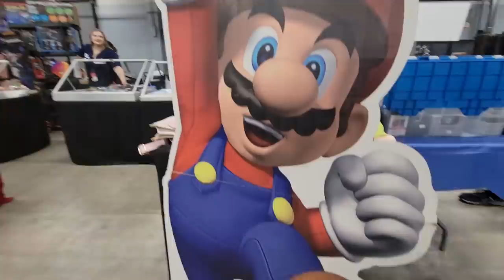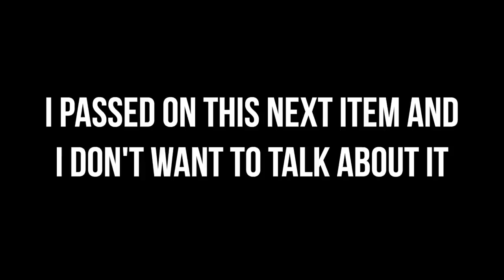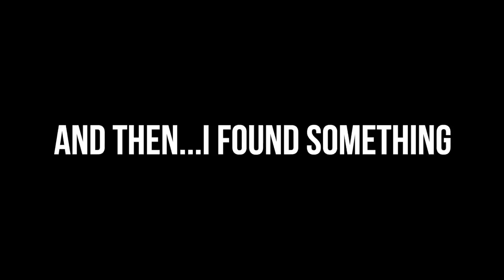Bought Nintendo & Pokémon BANGERS...I couldn't keep them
For a chance to win a customized NES, download Harry Potter: Hogwarts Mystery using my link on your mobile device or tablet
If we get to 1,000 downloads using my link above, I will also convince Ricky to give away a GRAIL!

To win a customized NES console, download using my link above, screenshot yourself reaching Chapter 7 in Year 1, and tag me on Twitter!